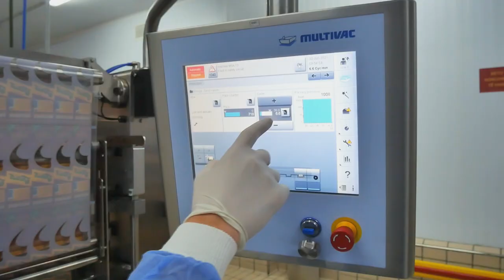Kazazi Fabrika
Shije e besuar!